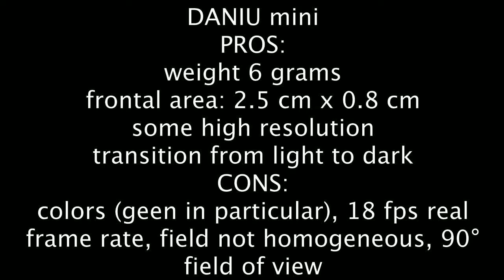Quick test of a very light camera + DVR (Daniu mini) on a small RC plane (X-vert)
First flights with a 6 g camera + DVR on a 40 cm RC wing (eflite HH X-vert), just to test the camera.
The camera DVR is very small (2.5 cm x 0.8 cm x 3 cm). The frontal surface is 2.5 cm x 0.8 cm. The green tend to be brown-purple, the real frame rate is lower than that declared. I use a 200-300 mAh 1cell battery to power it.
In part of the clip I used a video editor and Deshaker of VirtualDub to correct the color (green) and partially stabilize the movie.
Other info in the clip